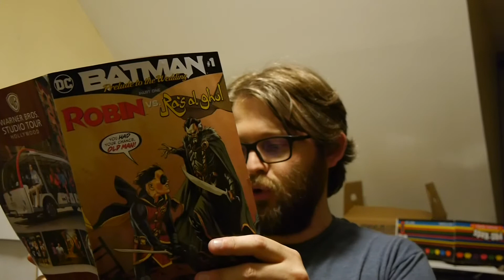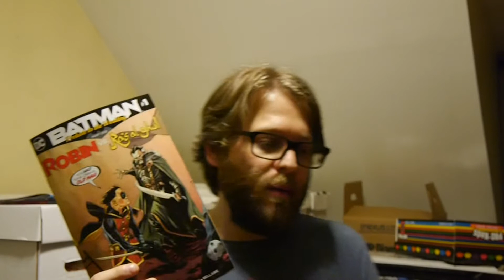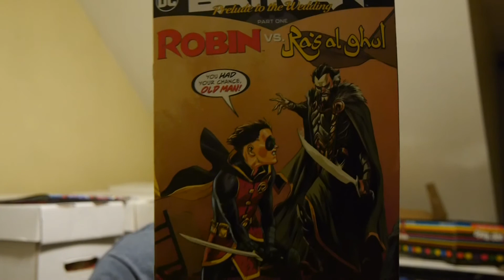DC Comics Review: Batman: Prelude to the Wedding #1 Robin vs. Ra's al Ghul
It's Wednesday which means it's new comic book day with new releases hitting shelves, both physical and digital, all across the world. This week we've got the run up to Batman's wedding!

Batman: Prelude to the Wedding #1 Robin vs. Ra's al Ghul is by Tim Seeley, Brad Walker, Andrew Hennesy, Mick Gray, Jordie Bellaire, Otto Schmidt, Dave Sharpe, Rafael Albuquerque, Dave McCaig, Brittany Holzherr, and Jamie S. Rich.